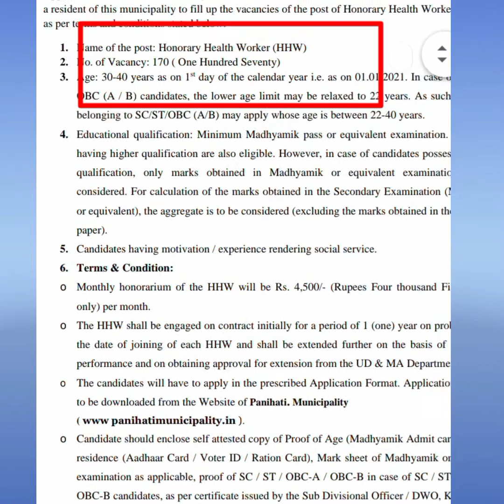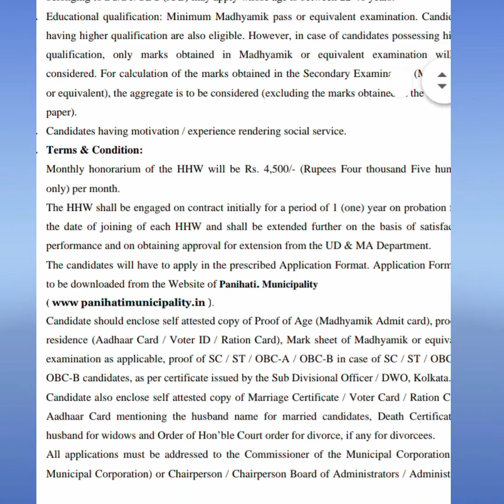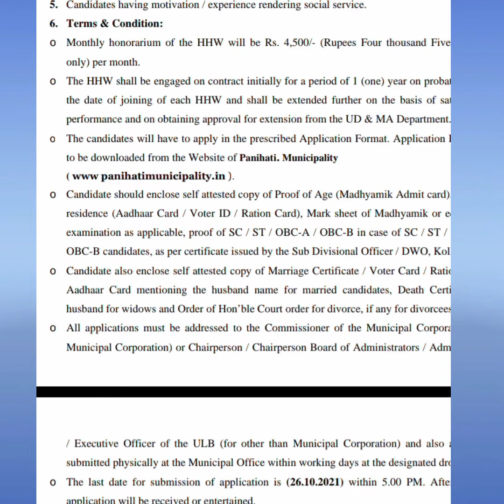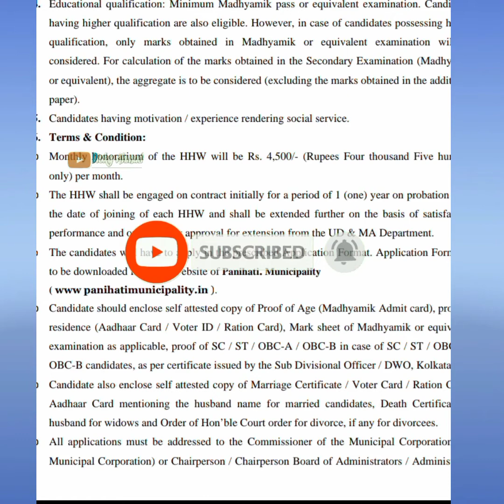পশ্চিমবঙ্গে প্রচুর ভলেন্টিয়ার্স নিয়োগ বিজ্ঞপ্তি | West Bengal New Recruitment 2021 | Municipality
অনুরোধ করবো আপনারা যে জেলা থেকে ভিডিও টি দেখছেন অবশ্যই কমেন্ট করে আপনার জেলার নাম জানাবেন যে জেলার নাম সব থেকে বেশি আসবে সেই জেলার ছোট বড় সব ধরনের কাজের ভিডিও সবার আগে বানানো হবে । ধন্যবাদ 🙏
আর অবশ্যই চ্যালেনটা সাস্বক্রাইব করে রাখবেন ভবিষ্যতের ভিডিও গুলো দেখার জন্য 🙏❤️❤️❤️

Westbengal New Job vacancy 2021
west bengal helth department Recruitment 2021
Helth workers Recruitment 2021
Municipality Recruitment vecancy 2021
Pani hati job vacancy 2021
Kolkata job vacancy
Kolkata Recruitment 2021

Skr's Android Tech bangla channel
Skr sameer
all india Government job vacancy